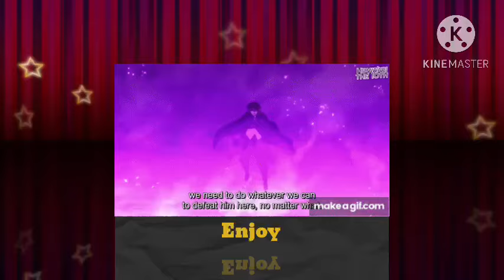What if Naruto was a Prodigy with Super Intelligence? Part 3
Confined by trauma until he can find his own way out of the Elemental Nations, Naruto, the runaway son, would rather die than return home. Such is his resolve, even as forces stir in the dark. Facing a crippling daily fear and a parent that loves too much, the boy with the red eyes hides in the red lights with a protective mask to hide his shame. Inventor! Naruto, Runaway! Naruto

Please support the author.